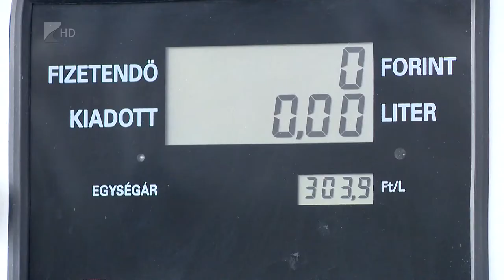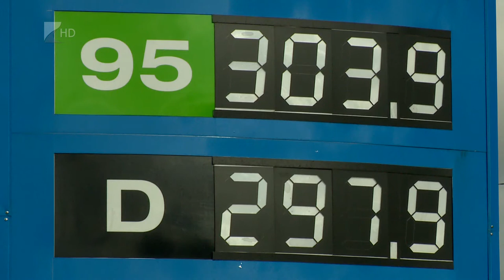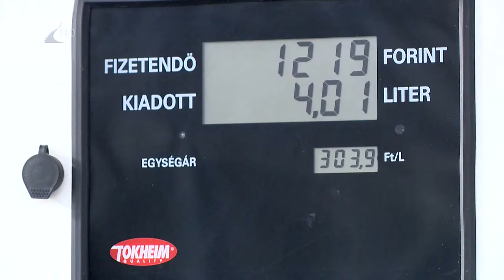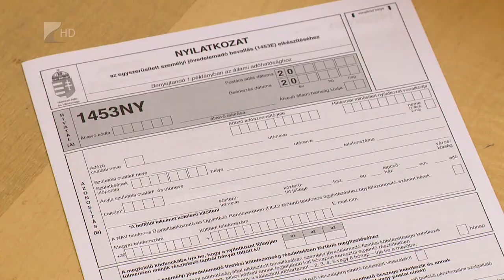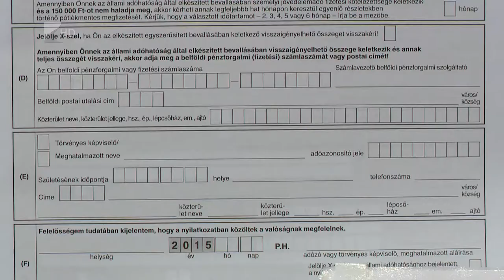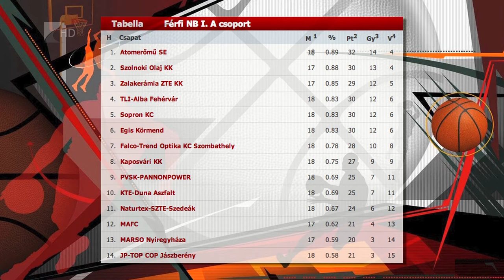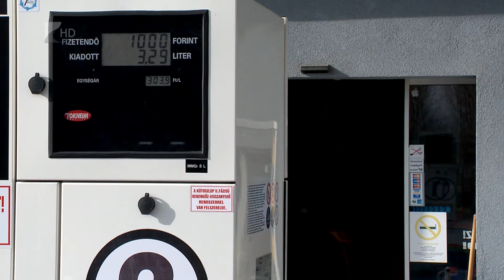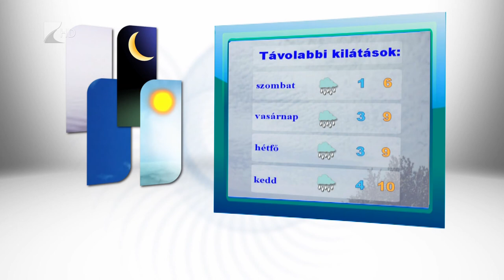Híradó 2016.02.11. - Kölcsey Tv